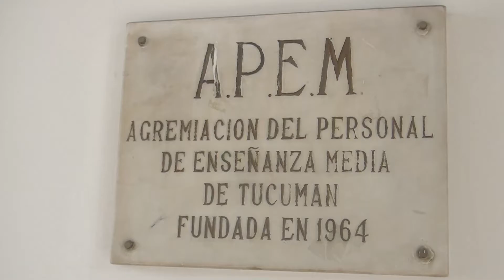"EL INCREMENTO QUE NOS DIERON ES UNA LÁGRIMA" I ATN (04-12-2020)